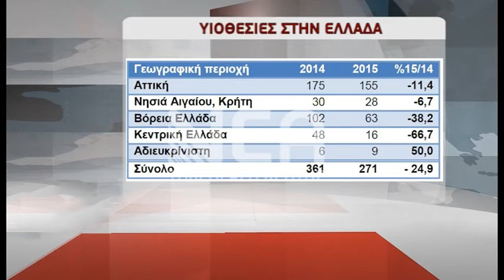ΜΕΙΩΣΗ ΥΙΟΘΕΣΙΩΝ ΕΡΕΥΝΑ ΕΛΣΤΑΤ